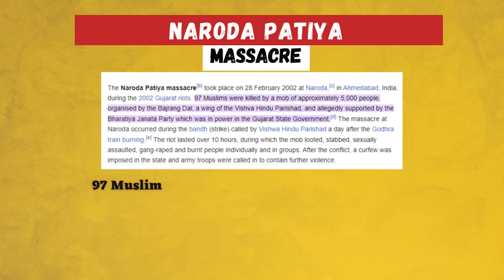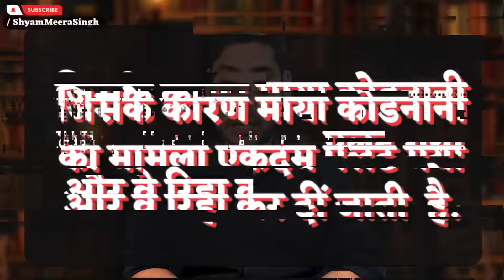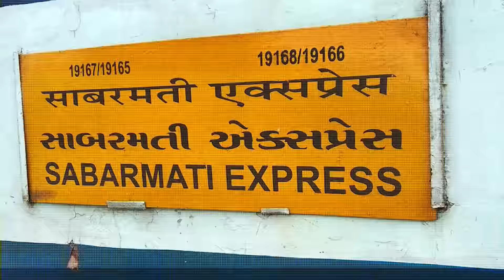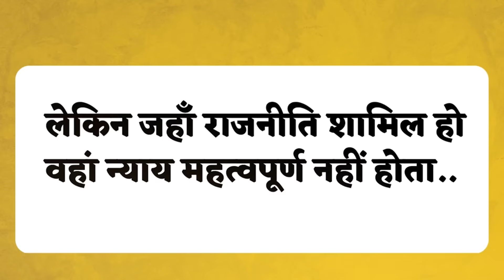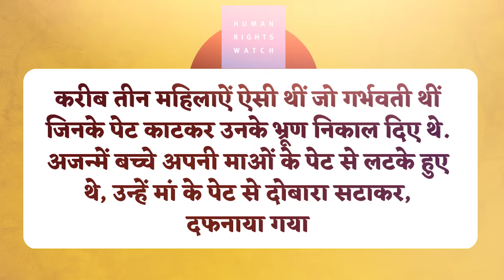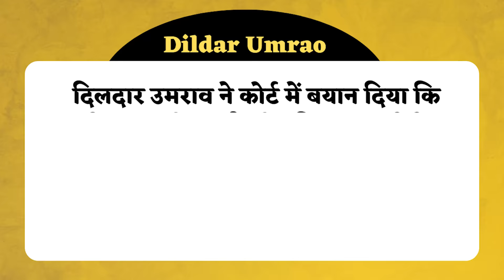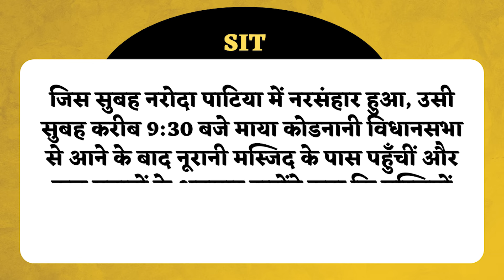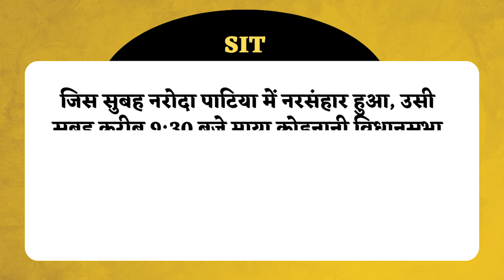गुजरात दंगों का ऐसा घिनौना सच कहीं नहीं सुना होगा.. | Shyam Meera Singh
Naroda Gam और Naroda Patia के गुनेहगार Maya Kodnani और Babu Bajrangi नहीं तो कौन? क्या करीब 108 लोगों ने खुद ही आग लगाकर अपनी ह’त्या कर ली? आखिर किसने Narodaऔर Naroda Patia के निर्दोष Muslims को जिंदा ज’लाया? किसने महिलाओं के ब’लात्कार कर उन्हें आग के हवाले किया? इसलिए आज के इस एपिसोड में हम जानेंगे Naroda Patia और Naroda Gam के न’रसंहा’र की पूरी सच्चाई, साथ ही Maya Kodnani और Babu Bajrangi की हकीकत भी भी तलाश करने की कोशिश करेंगे. इस मामले में Amit Shah के द्वारा दी गई उस गवाही के बारे में भी बात करेंगे जिसके कारण Maya Kodnani का मामला एकदम पलट गया और वे रिहा कर दीं गईं. इन तमाम सवालों के जवाबों की तह में जाने की कोशिश करेंगे, आज के इस एपिसोड में.